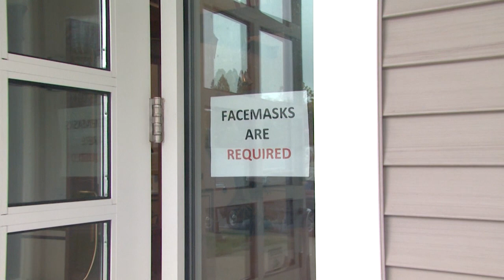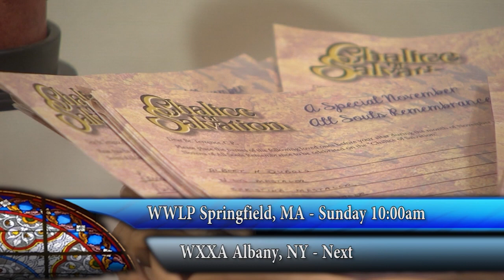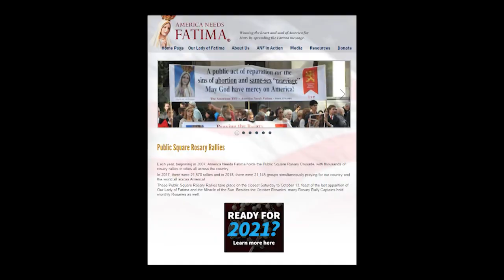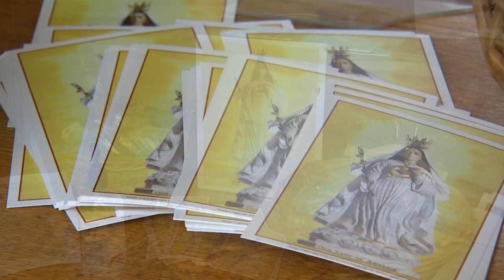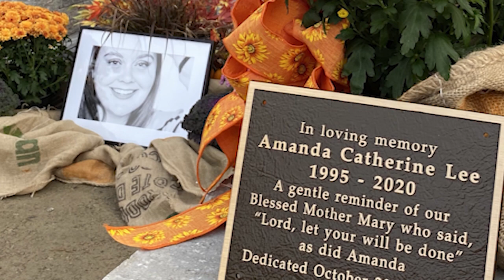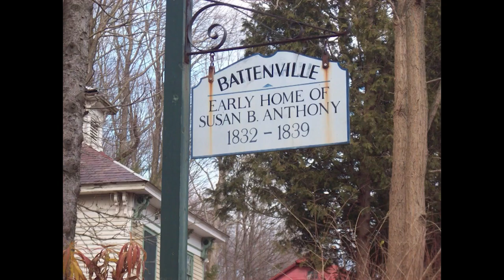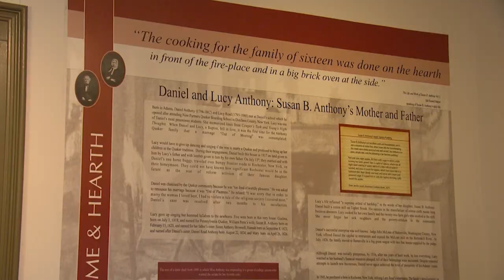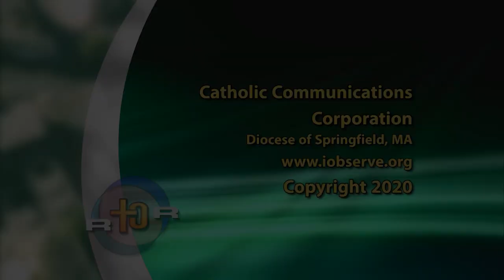Real to Reel -- 10.31.20